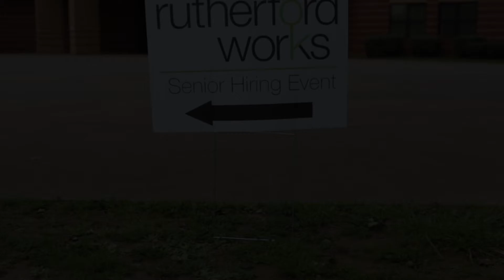Rutherford Works Senior Hiring Event - SHORT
In preparation for the the Rutherford Works Senior Hiring Event, schools put countless hours into preparing students for the fair by speaking in senior English classes, teaching dress for success workshops, and assisting with resume building.
The event was created to connect soon-to-be high school graduates with employers in our high wage, high demand industry sectors, including Construction, Health Care, IT, Logistics and Manufacturing, Hospitality & Tourism and other service industries.